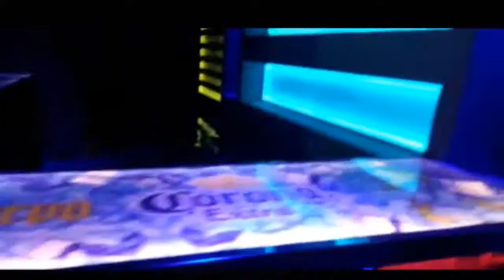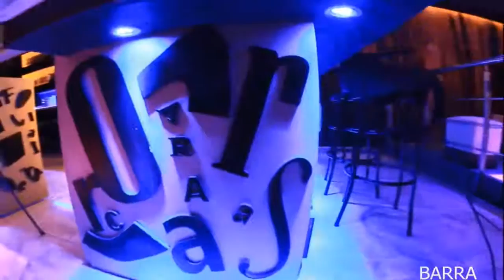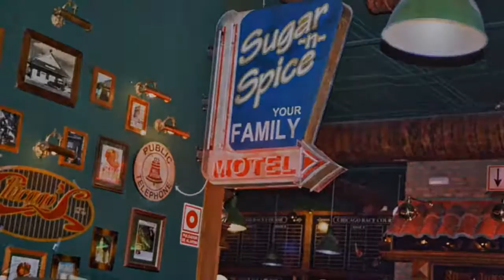La Taberna Del Gamer: Historia De Mario Bros